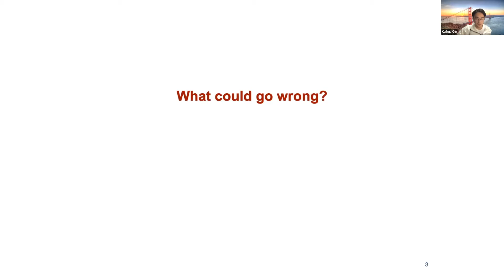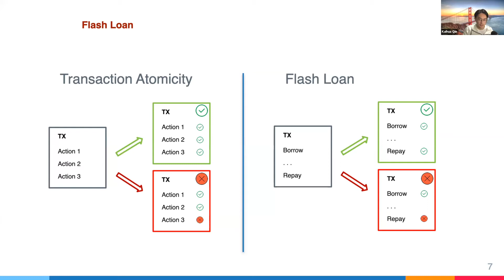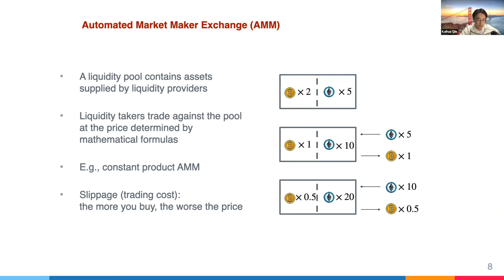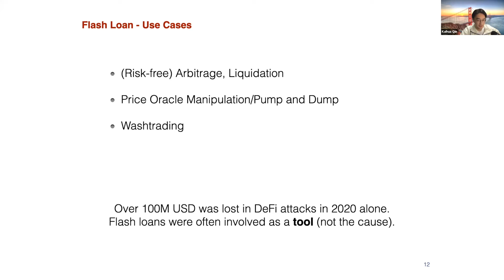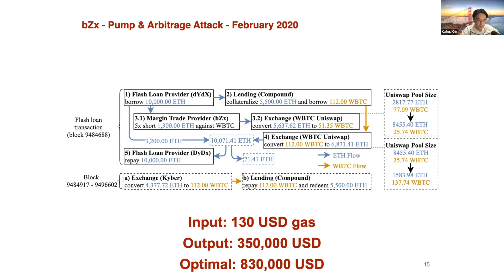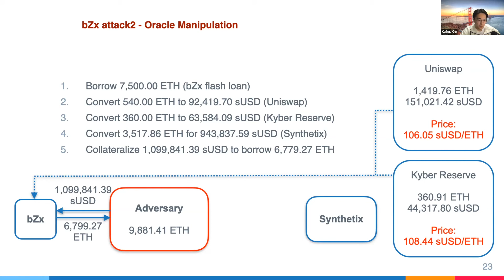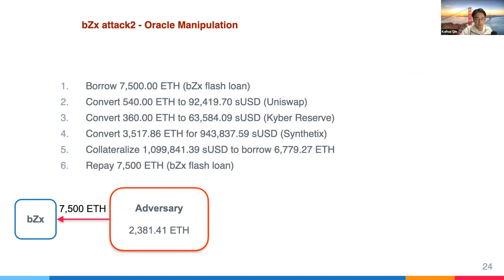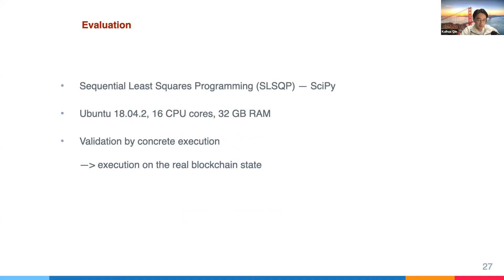Attacking the DeFi Ecosystem with Flash Loans for Fun and Profit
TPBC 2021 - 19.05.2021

Kaihua Qin, Liyi Zhou, Benjamin Livshits, Arthur Gervais